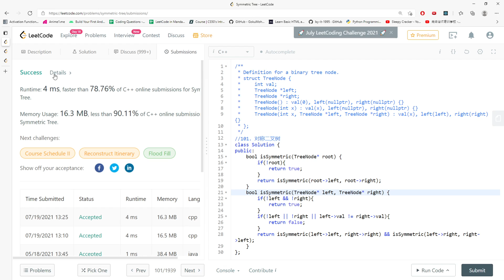LeetCode 101 | 对称二叉树 | Symmetric Tree | 遞迴 | C++